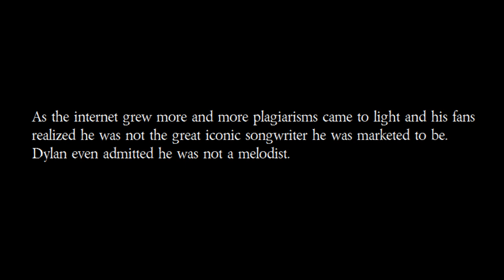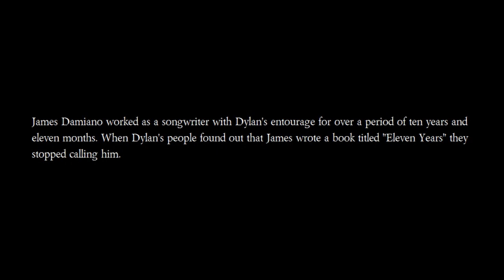Bob Dylan's Stealing of James Damiano's Songs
No artist can lay claim to the controversy that has surrounded the career of songwriter James Damiano. Forty Two years ago James Damiano began an odyssey that led him into a legal maelstrom with Bob Dylan that, to this day, fascinates the greatest of intellectual minds.
As the curtain rises on the stage of deceit we learn that CBS / Sony international recording artist, Bob Dylan not only used songs and lyrics written by James Damiano but also solicited Mr. Damiano's materials for a period of over ten years and eleven months.
Bob Dylan's name is credited to the songs. One of those songs is nominated for a Grammy as the best rock song of the year. Ironically the title of that song is Dignity.